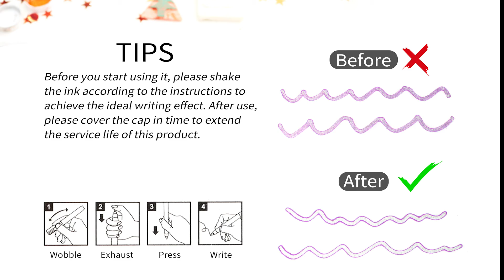Outline Marker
Drawing expands your imagination Marker Pen